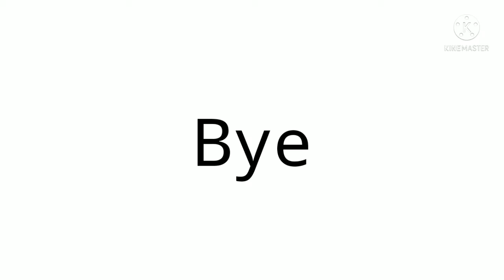Ahpmau funny moments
in the end you will see my Outro